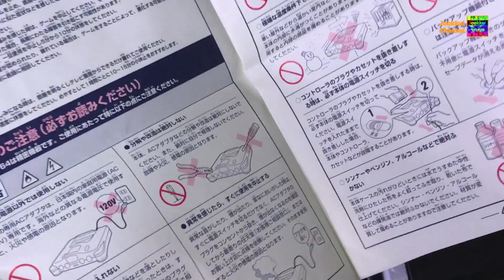Retro Game Console เกมเก่า Nintendo 64 Clear Red - จุ๊กกุ่ยตะลุยเกม #97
Retro Game เกมเก่า Nintendo 64 Clear Red - จุ๊กกุ่ยตะลุยเกม #97